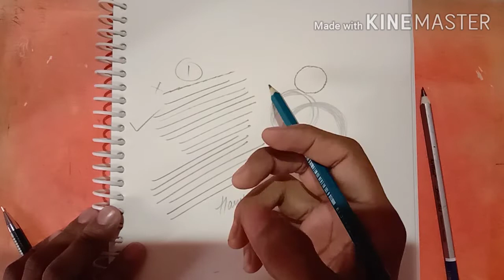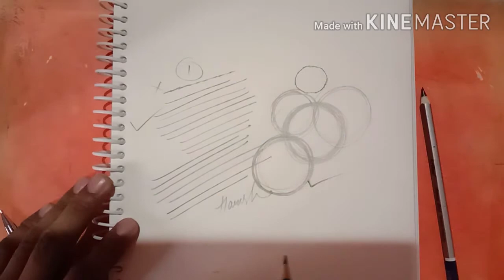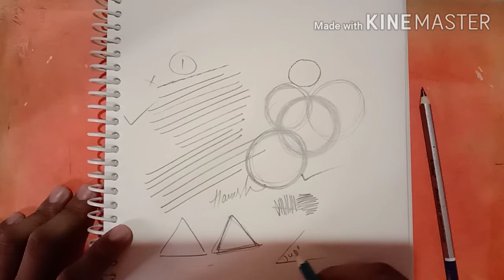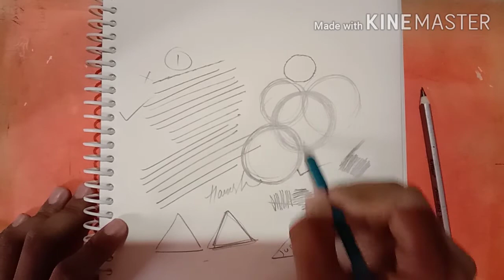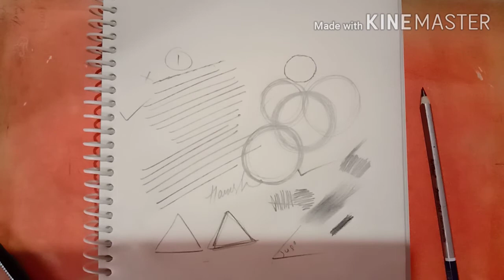This will improve your drawing skills fast.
Fast tracin

mechanical pencil

smooth👇 pencil

steadtler graphite pencils 👇

charcoal pencils

charcoal sticks

paper stumps

pencil extender--

kneadable Eraser

Battery Eraser

Ivory paper

fixative spray-

Display book

Colour pencils

Faber Castell -👇